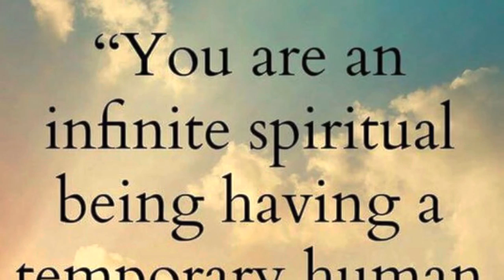Transition Part 3: SAFE Channeling and communicate with the dead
Using selenite and water

Zam Zam water from Mekka Saudi Arabia can be purchased in ethnic food store

Dr Masaru Emoto study of water and it’s energies

Love what you speak
self love